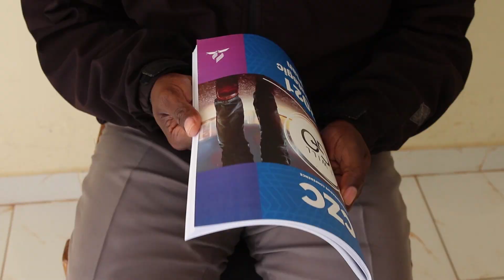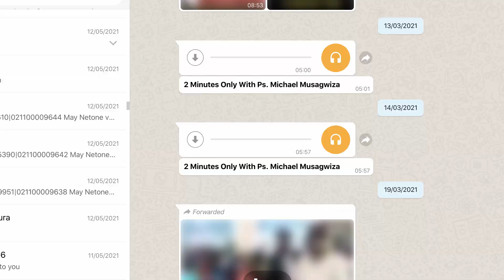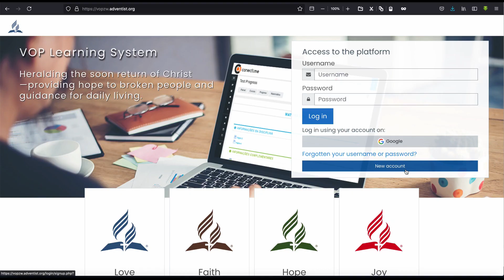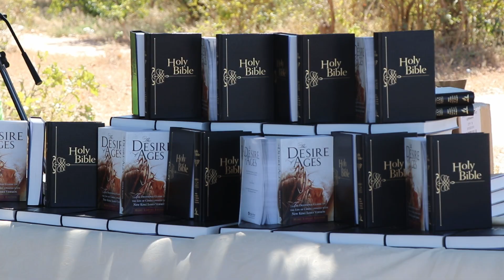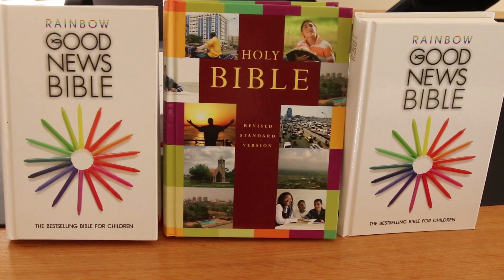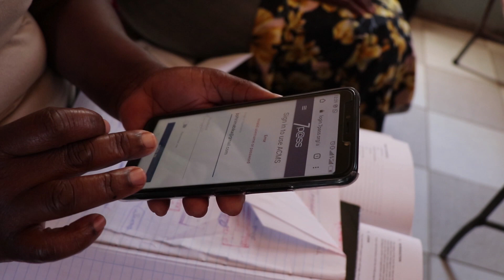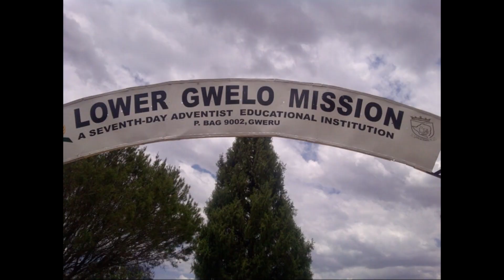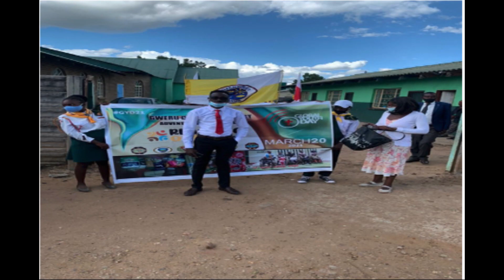CZC EXCOM Report 2021 Mid Year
Central Zimbabwe Conference Mid-Year 2021